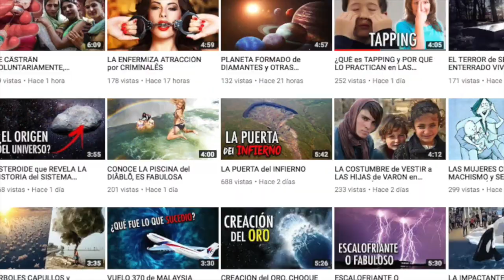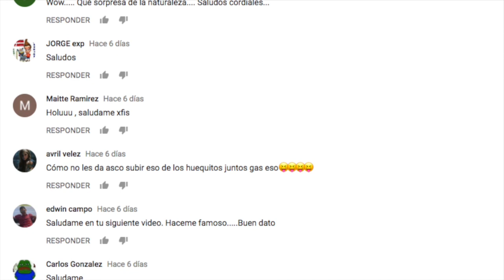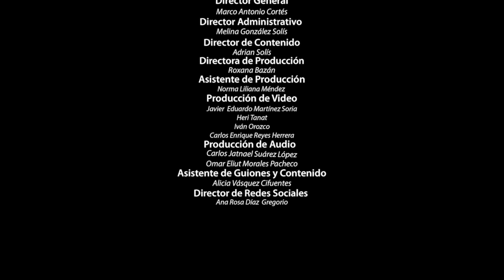ESCALOFRIANTE, PISCINAS EXTREMAS